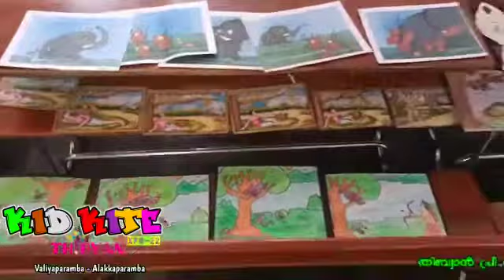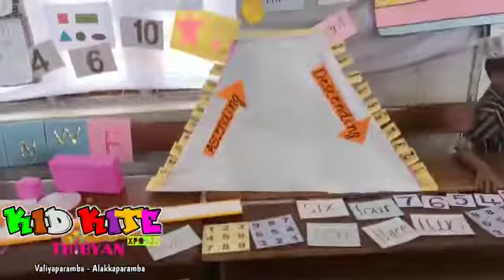Kid Kite expo Thibyan Pre School valiya Parama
Thibyan